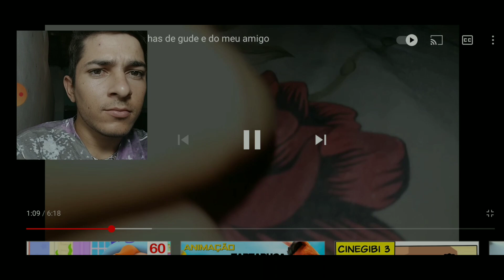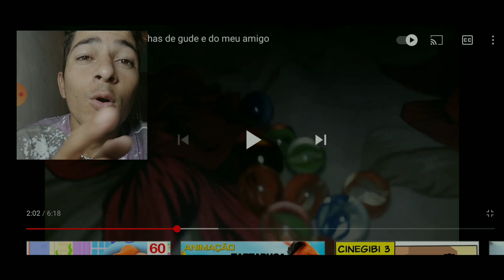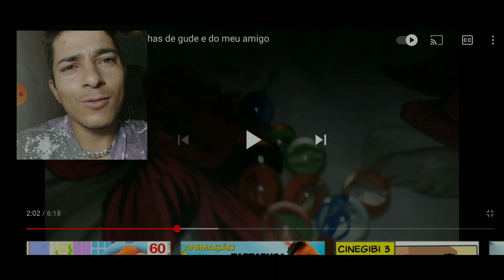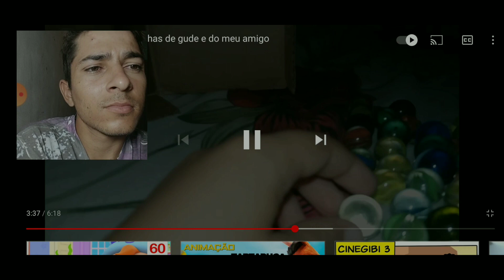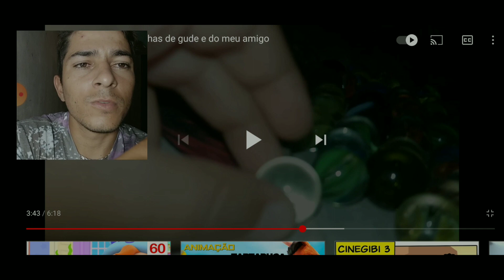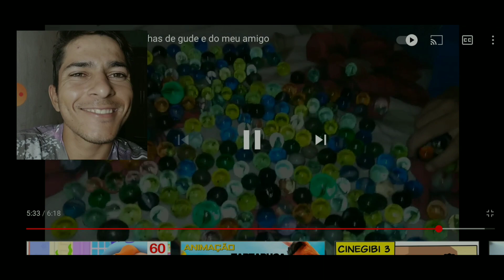OLHA ESSE MEGA PACOTE DE BOLINHAS DE GUDE